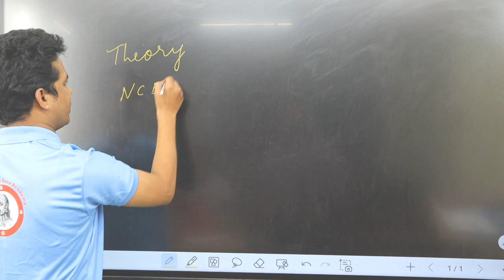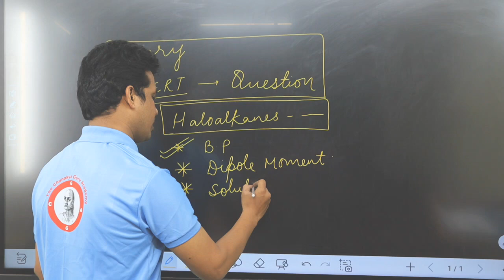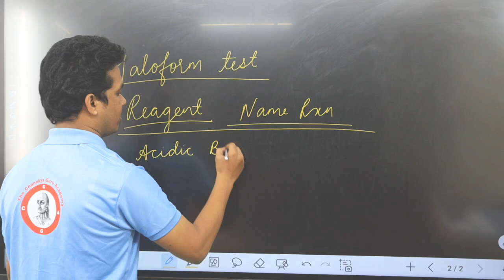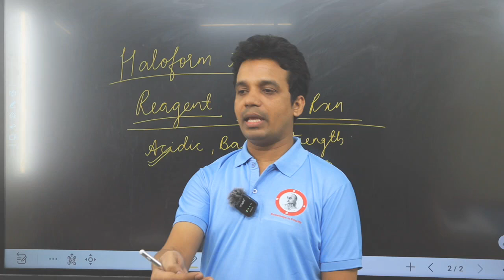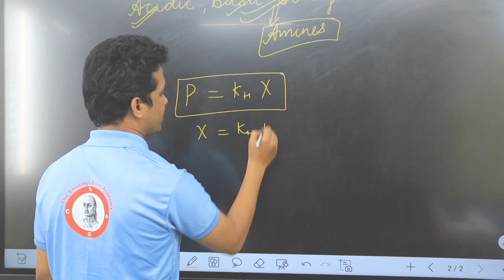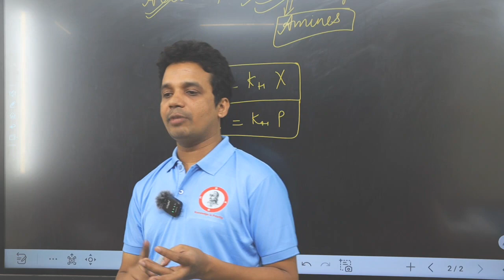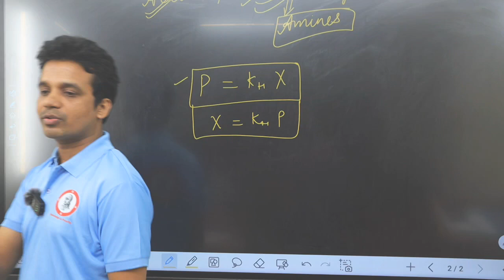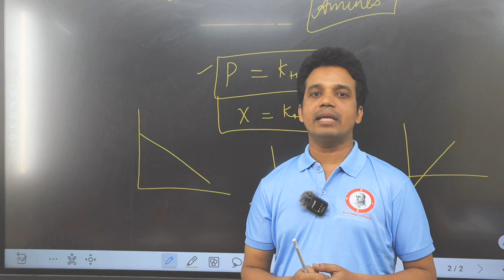IMPORTANT TIPS FOR CHEMISTRY||CLASS 12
What to revise in chemistry?
Important Tips Class 12

By Sohail Sir

HoD Chemistry at
The Chanakya Guru Academy

"I asked the periodic table if I could learn a joke about sodium. It said 'Na'."

"Why do chemists like nitrates so much? Because they're cheaper than day rates!"

"I told a chemistry joke, but there was no reaction."

"I'm reading a book on anti-gravity. It's impossible to put down!"

"I'm writing jokes about helium, but they're just not very funny. I guess you could say they lack lift."

For more content follow us on

Bio Links